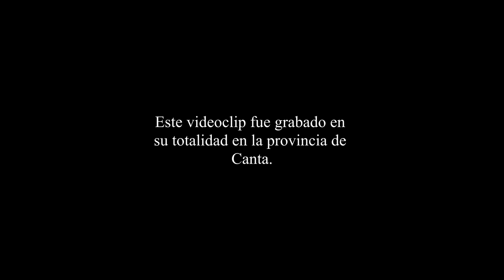Túporaquí Yoporallá - Plantas Naranjas (Video Clip)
🍁 Plantas Naranjas🍁

Se prende la  luz alrededor,
las cosas pasan en un minuto,
el mañana no se deja ver
las cosas pueden enloquecer.

Y me llevan, me llevan cargando los sueños
¿a dónde me llevan? un camino delirante
lleno de anhelos,
por todo lo ajeno.

Plantas naranjas saben caminar
los ríos te hablan si sabes escuchar,
si sabes escuchar.
Ojos grandes de un búho feliz,
me cuentan historias que no son de aquí
dónde estoy...
¿donde estoy?

Una cosa a la vez,
las plumas se demoran en caer.
no te atormentes yo he estado ahí
donde estás. Ahí donde estás.

Donde no hay salida,
donde no hay compasión,
para el perdedor en cualquier ocasión.

si sabes escuchar.
dónde estoy...
¿donde estoy?

Ubicación: Canta - Perú

Con la aparición como protagonista de Kimberly Pérez

Guionista y director: Lucho Alonso
Asistente de dirección: Saúl Api
Productora: Gabriela Mayta
Asistente de producción: Alejandro Api
Director de fotografía: Samuel Arias
Directora de arte: Yukie Haze
Maquilladora: Kats Herrera
Peinado: Karina Jiménez
Ultilero: Luis Alonso De La Riva Agüero
Edición: Lucho Alonso y Saúl Api
Diseño gráfico: Alejandro Api
Color: César Pérez
Vfx: Rodolfo Muñante
Asesor cultural e ilustrador: Roumix Visuales

Un agradecimiento especial a Milla Villena y Zadir Milla Euribe por sus conocimientos.